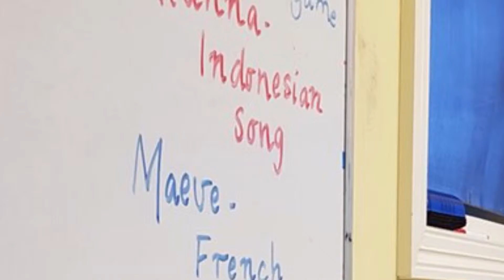Languages & Culture @ The Field Trip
Today in Riddells Creek, Field Trippers taught us some Japanese, French, Indonesian, Thai and we made pasta. We are turning learners into leaders, kids into teachers. A delicious day of culture and community. A weekly program for kids aged 9-16